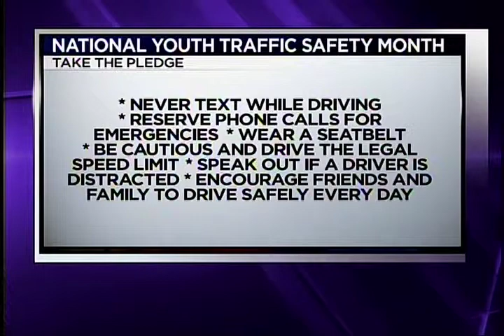5 Talk Street - NBC 5 #543 A - JPS Health Network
Discussing teen driver safety and Take The Pledge. Aired 5/13/12 @ 12:00 p.m. on NBC 5.